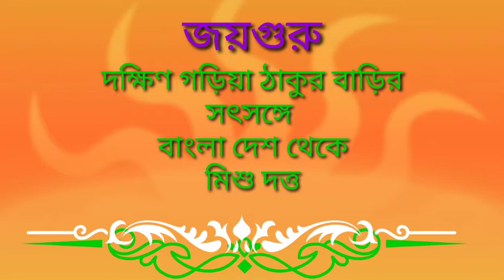sree sree thakur || সঙ্গীত || মিশু দত্ত || আমি দাঁড়িয়ে আছি কাতর চোখে || ভজন || আগমনী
দক্ষিণ গড়িয়া ঠাকুর বাড়ি সৎসঙ্গে অনুপ দার উপস্থিতি তে সংগীত পরিবেশন করলেন মিশু দত্ত ভাই  জয়গুরু।

বিকালের সৎসঙ্গ

প্রাণের ঠাকুর' চ্যানেলের তরফ থেকে সকল ইষ্টপ্রাণ  দাদা ও মায়েদের জানাই 🙏জয়গুরু 🙏

⭐👉 প্রতি দিন ঠাকুরের আলোচনা, গান, কীর্তন ও বানী পেতে নিচের ভার্চুয়াল সৎসঙ্গের WhatsApp পেজ লাইক করুন।

* * আমাদের এই প্রয়াস সার্থক রুপায়নে আপনার মতামত ভীষণ মূল্যবান ।